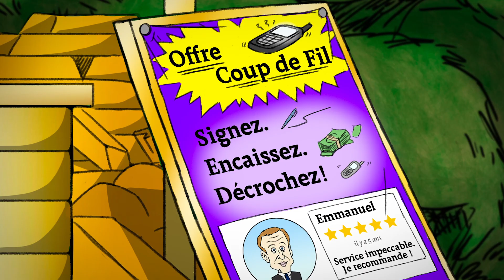La Course à l'Élysée - Ep.2 - Présidentielle 2022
Le second épisode de la série "La course à l'Elysée" est disponible.

La politique, c'est important, mais s'y intéresser, c'est usant. Et parfois, il vaut mieux prendre un pas de recul sur toute cette mascarade.

D'autres vidéos suivront pour parler plus sérieusement des travers du monde politique qu'on aborde dans cette série sur un ton humoristique.

Mais pour l'instant, restons sur du léger, et du coloré.

On espère que ça vous plaira, et que ça vous permettra peut être de voir d'un oeil un peu plus léger le cirque politique qu'on subit tous, même si ce n'est que l'espace de quelques minutes.

Un grand merci à tout ceux qui ont pris du temps pour nous aider à réaliser ce second épisode, la série en fera 4 finalement, ce n'est que le milieu !

On se revoit dans un mois pour la suite.